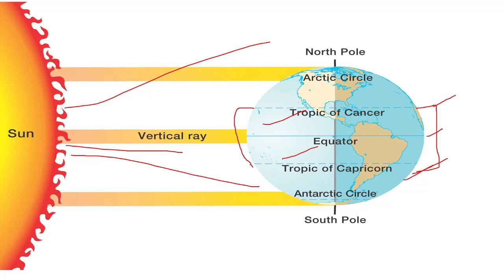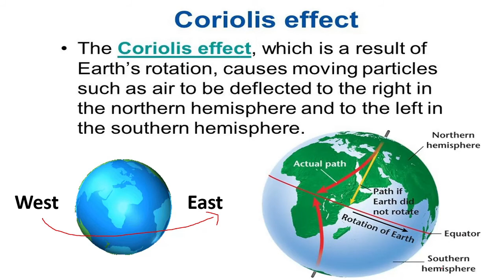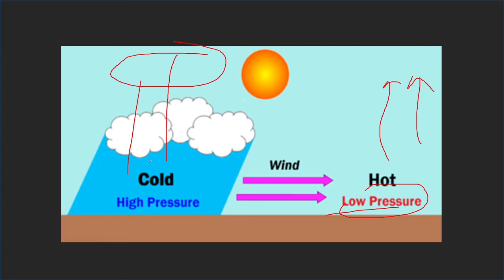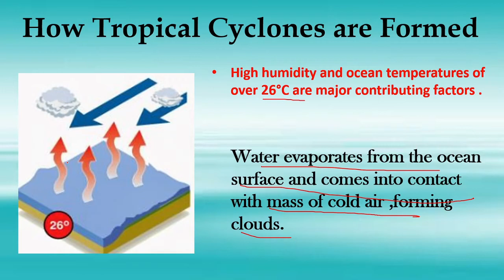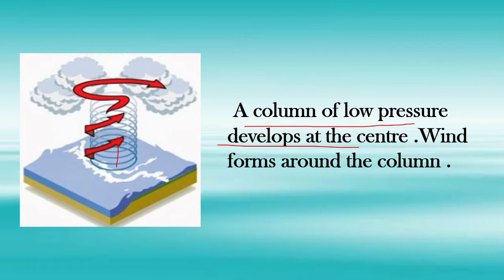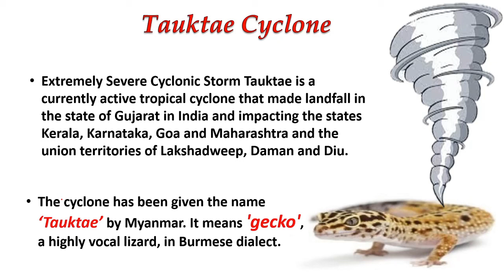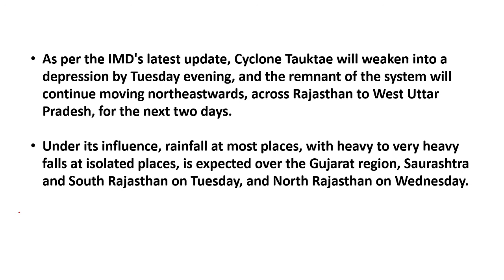Cyclone Tauktae to hit India's West Coast /Heavy Rain /Thunderstorm/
Cyclone Tauktae to hit India's West Coast .Heavy Rain and Thunderstorm heavy rain and thunderstorms with gusty winds.